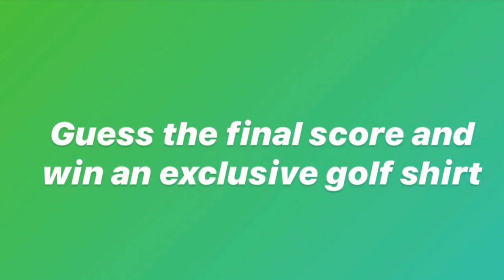Playing 18 Holes at Padang Golf Sukarame Lampung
It’s been a while since our last videos. This time we got a chance to play at Lampung’s only Golf Course. Guess the final score and win a chance for an exclusive golf shirt. Good luck.